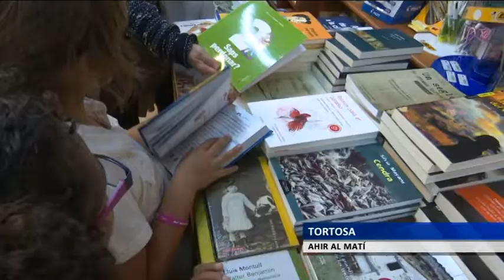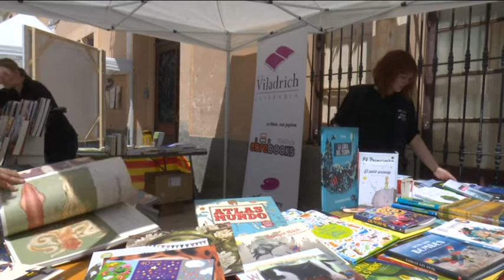Llibres, roses i l'aperitiu, la crònica de Sant Jordi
El llibre, la rosa i el vermouth. Aquesta ha estat la fórmula d’una solejada diada de Sant Jordi a les Terres de l’Ebre. Com arreu del país, la gent s’ha posat d’acord i han aprofitat el matí dominical per fer allò què és tradicional en un dels dies més bonics de l’any.